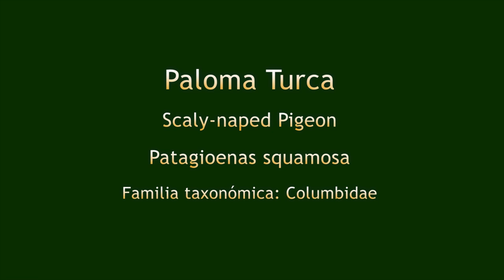PALOMA TURCA vocalizando (Scaly-naped Pigeon, Patagioenas squamosa) ENDÉMICA del CARIBE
Ver mas videos de la Paloma Turca (Scaly-naped Pigeon, Patagioenas squamosa) cantando (vocalizando).
 La Paloma Turca es una especie residente y común en Puerto Rico. Mide 32 - 41 centímetros. Se alimenta de frutas, semillas y pequeños insectos que atrapa en las ramas de los arboles o en el suelo. Construye su nido en forma de plataforma en la rama de un árbol, bromelias y bambuales. La hembra depositará hasta dos huevos blancos. El período de incubación será de aproximadamente 15 días. El vuelo de los pichones será entre los 18 y 21 días. Sus poblaciones se encuentran en las Antillas Mayores, Antillas Menores, Aruba, Curazao y Banaire. Grabado el 20 de febrero de 2017, en Utuado P.R.

Nombre en español: Paloma Turca
Nombre en inglés: Scaly-naped Pigeon
Nombre científico: Patagioenas squamosa  (Bonnaterre, 1792)
(Antillas Mayores, Antillas Menores, Aruba, Curazao y Bonaire
Familia taxonómica: Columbidae
Orden: Columbiformes
Especie residente
Endémica del Caribe
Otros nombres comunes: Paloma Isleña,Torcaza Cuellimorada, Red-necked Pigeon, Scaled Pigeon
Especie residente
AvesPuertoRico (Aves de Puerto Rico)

PALOMA TURCA vocalizando (Scaly-naped Pigeon, Patagioenas squamosa) #2